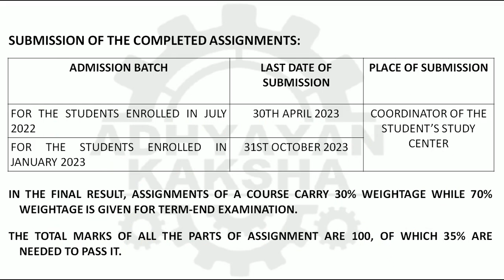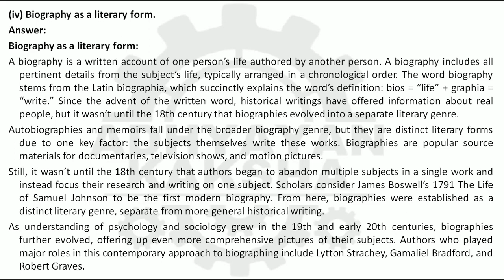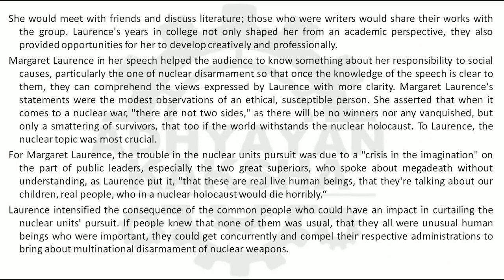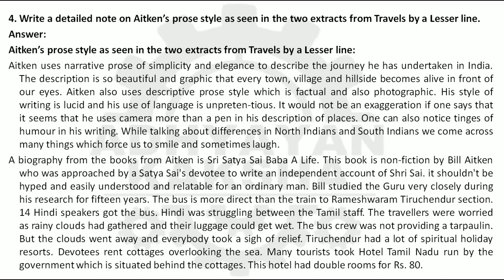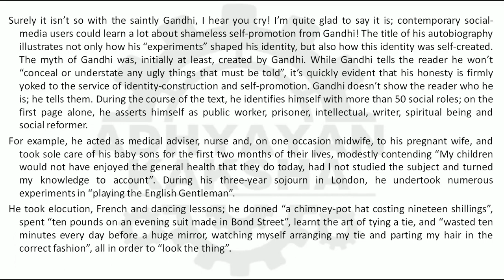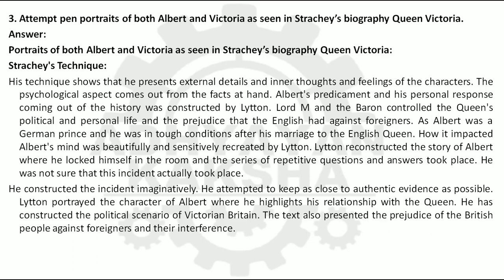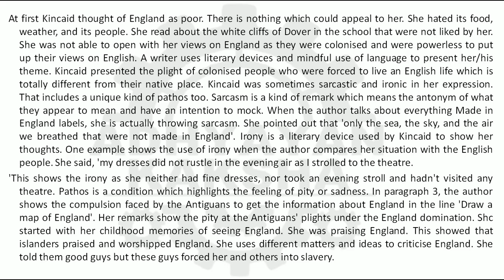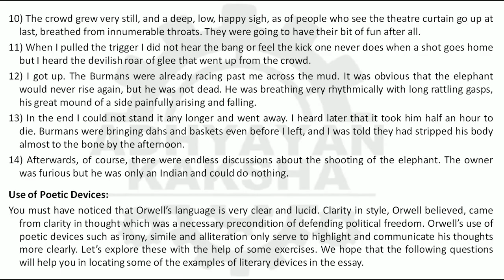BEGE 141 - UNDERSTANDING PROSE - IGNOU SOLVED ASSIGNMENT 2022-2023 - JULY 2022 JANUARY 2023 STUDENTS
THIS ASSIGNMENT CONTAINS QUESTIONS:
 (i) Simile and metaphor as figures of speech
(ii) Descriptive Prose
(iii) Speech as a form of literary expression
(iv) Biography as a literary form..

1. Write a character sketch of the mother from the story ‘Mother’.
2. What are the main features of Margaret Laurence’s speech?
3. What is the theme of Nehru’s ‘Quest of Man’?
4. Write a detailed note on Aitken’s prose style as seen in the two extracts from Travels by a Lesser line.

1. Write an appreciation of Gandhi’s art and craft of autobiography.
2. Give a detailed account of Russell’s childhood as seen from his Autobiography.
3. Attempt pen portraits of both Albert and Victoria as seen in Strachey’s biography Queen Victoria.
4. ‘On Seeing England for the First Time’ is laced with sarcasm and irony with a thread of pathos running through it. Do you agree? Give reasons for your answer quoting examples from the text.
5. Describe Orwell’s experience of shooting an elephant in Burma in detail.